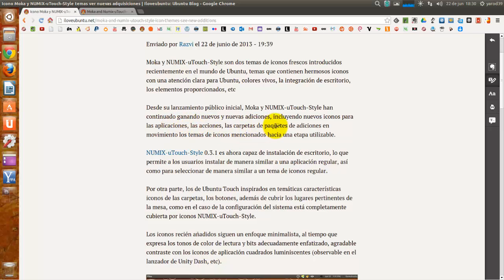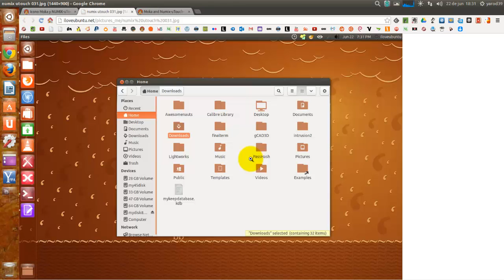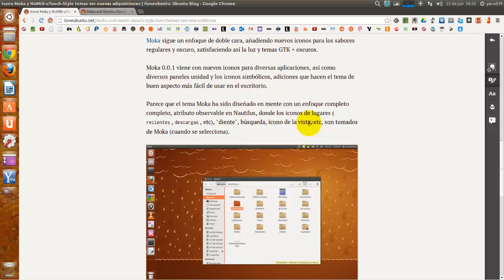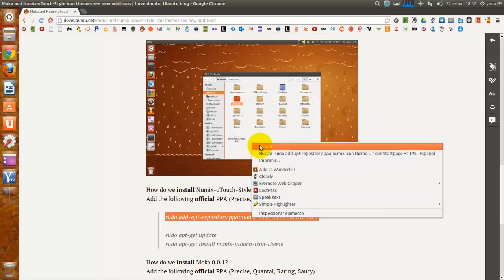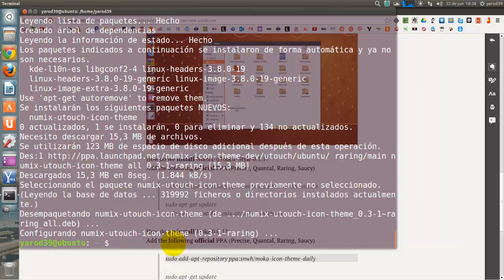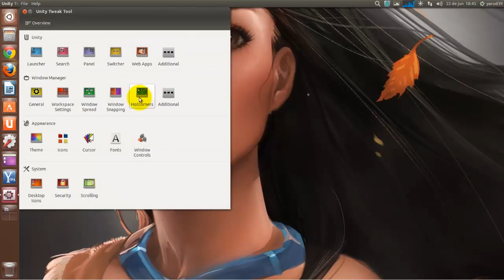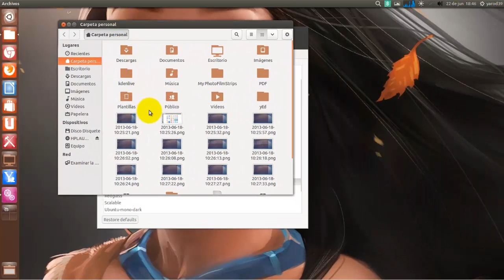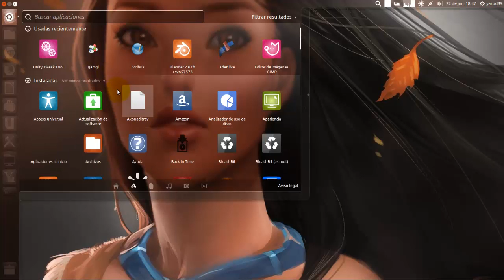UBUNTU LINUX NUEVOS ICONOS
UBUNTU LINUX TEMAS TOUCH Y MOKA, PERO MOKA NO FUNCIONA